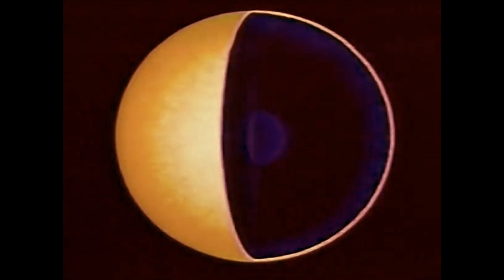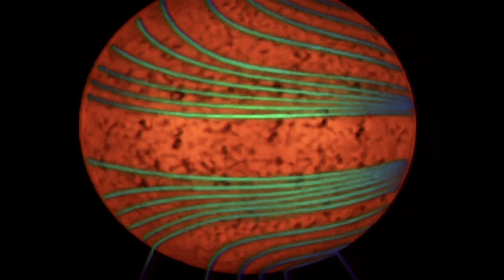Kernel - Aurora Maker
Track N°6 of Kernel's Ecliptic Album